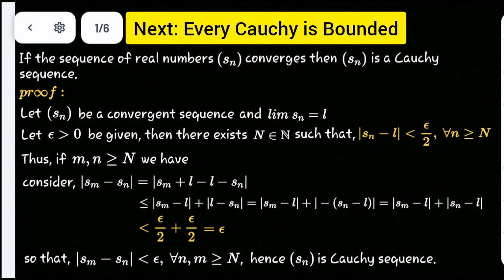Every Convergent sequence is a Cauchy sequence